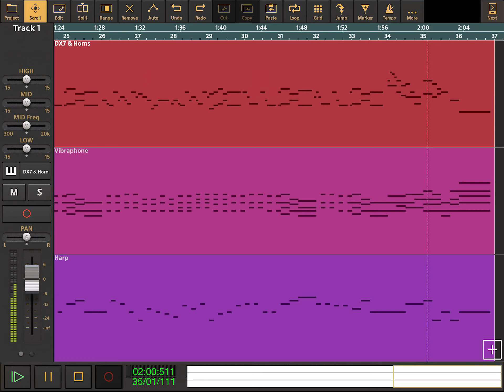The Wonder Pets - It’s Camouflage - Audio Evolution Cover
The Wonder Pets - It’s Camouflage - from Season 2 Episode 2 - Save the Chameleon / Save The Platypus.

Lyrics Here:

(5X)

In the Forest 🌳 of Madagascar 🇲🇬,
Chameleons turn to green.
And in the Forest when they turn green,
Chameleons can’t be seen.
It’s camouflage.
It’s camouflage.
It’s camouflage.